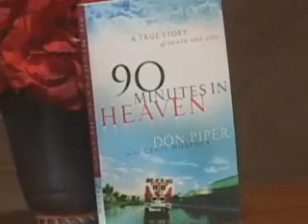90 Minutes in Heaven: A True Story of Death & Life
After colliding with a semi-truck, Don Piper died and went to heaven. Ninety minutes later he returned to life on earth. After years of silence, he is now sharing his life-changing story.